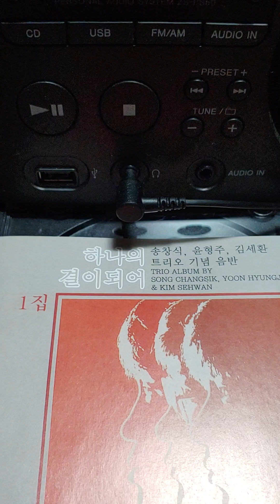나 그대에게 모두 드리리 (vocal : 송창식, 윤형주, 김세환)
앨범 : 하나의 결이 되어 1집 (1984년)
          송창식, 윤형주, 김세환 트리오 기념 음반

  CD . 여덟번째 곡 (1984년 녹음)
작사. 작곡 : 이장희

1집의 수록곡을 보면,
가요, 팝송, 찬송가, 복음성가, 민요, 칼립소로 구성되어 있다.  기획을 전문적으로 하였다기 보다는 그들이 평소 즐겨 불렀던 음악으로 구성되어 있다고 보면 될 것 같다.

11곡의 노래 중에서 가장 노래는 '희망가'(1977년)이고  가장 마지막에 녹음된 노래는 '나 그대에게 모두 드리리'(1984년)

지금은 70대이지만,  여기에 실린 목소리는 30대 초반~30대 중 후반의 송창식, 윤형주, 김세환의 노래를 들을 수 있다는 것이 이 음반의 특징이라 하겠다.